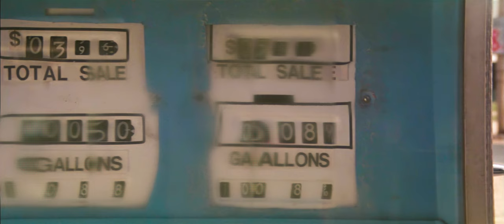Maximum Overdrive Remastered (1986) - The Green Goblin | 4K 60FPS UHD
Maximum Overdrive (1986) Emilio Estevez, Laura Harrington, Pat Hingle, Ellen McElduff, John Short, Yeardley Smith, Holter Graham, Horror/Sci-fi

Maximum Overdrive - Watch The Movie Now!

After a comet causes a radiation storm on Earth, machines come to life and turn against their makers. Holed up in a North Carolina truck stop, a group of survivors must fend for themselves against a mass of homicidal trucks. A diner cook, Bill Robinson (Emilio Estevez), emerges as the unlikely leader of the pack, attempting to find an escape plan for himself and the survivors, who include his boss, Bubba Hendershot (Pat Hingle), and a newlywed couple.